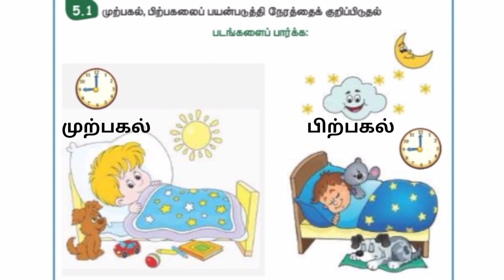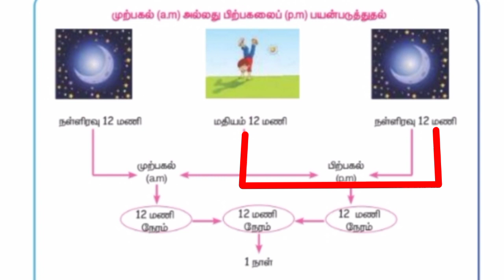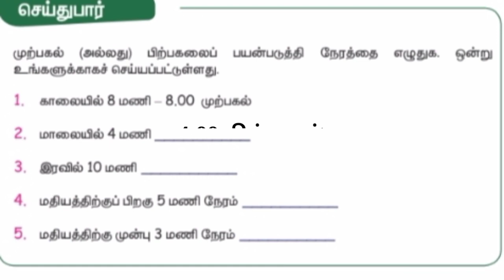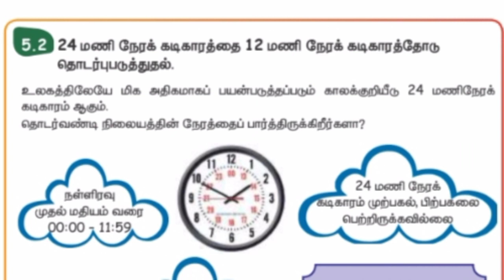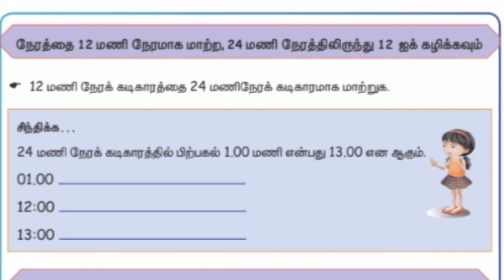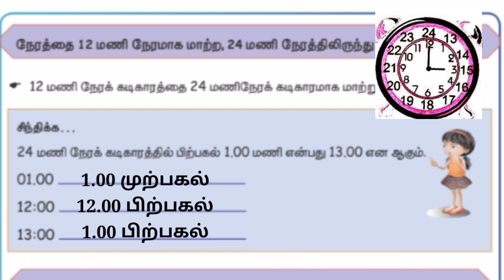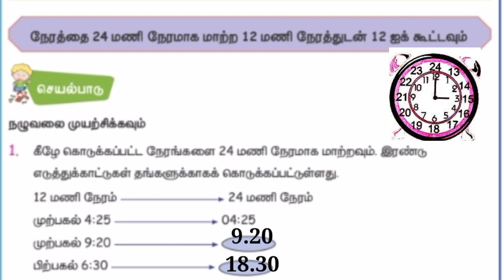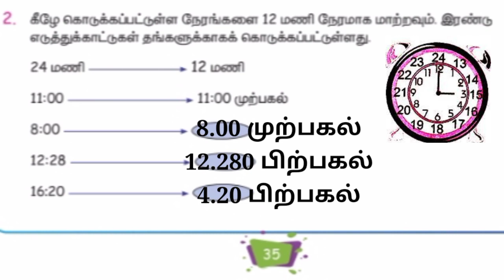நான்காம் வகுப்பு கணக்கு இரண்டாம் பருவம் காலம் 4th maths second term Time